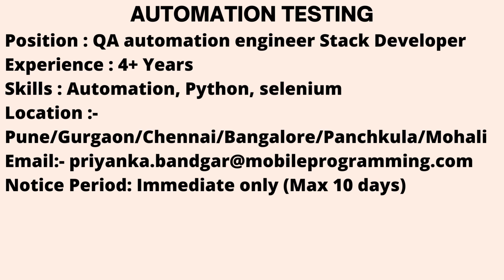Automation Testing and Manual Testing Jobs 5th November | QA Jobs | Experienced Jobs